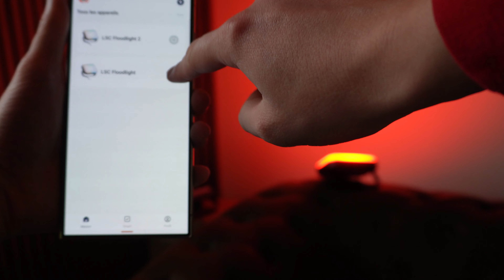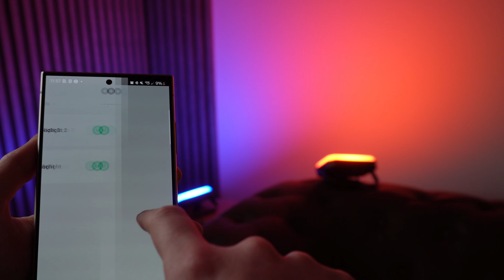Le Projecteur extérieur LSC Smart Connect de chez Action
Dans cette vidéo, découvrez tout ce que ce projecteur a à offrir : une lumière blanche chaude apaisante, des couleurs RVB dynamiques, et une installation ultra simple grâce à sa fixation murale. Compatible avec Alexa et Google Assistant, vous pouvez contrôler l’éclairage vocalement, pour un confort total.